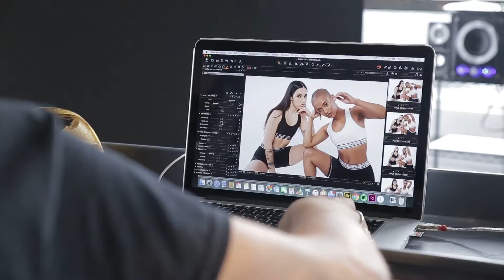Meet TIALSBB Bas